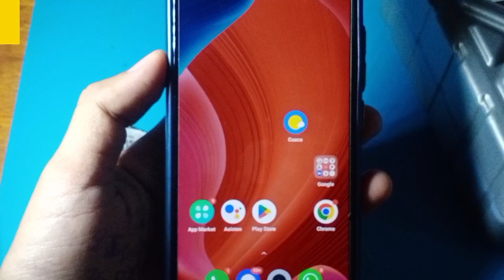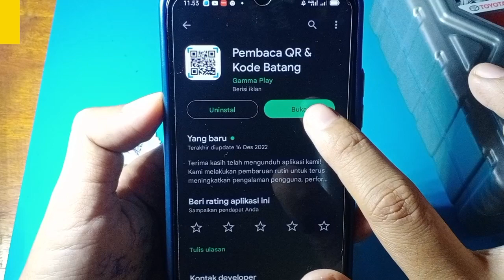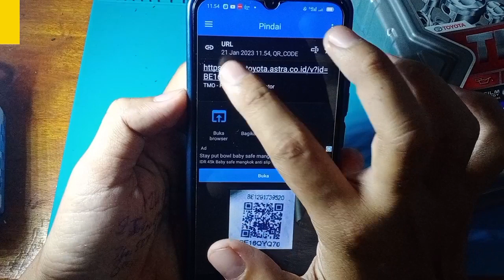CARA SCAN OLI TOYOTA TMO ASLI PAKAI HP BARKODE QR KODE BATANG